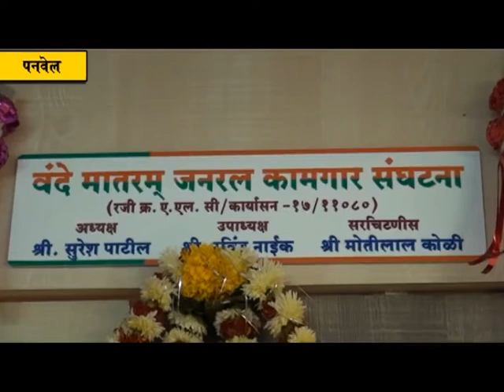वंदे मातरम जनरल कामगार संघटनेच्या कार्यालयाचे एकनाथ देशेकर यांच्या हस्ते उद्घाटन